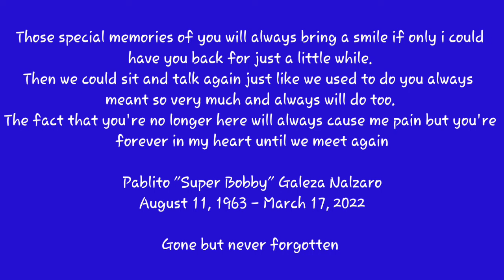Remembering Bobby Nalzaro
Days flies so fast, it's been 40 days after your death Super Bob! 🥺 But the pain is still there 💔😭
From this day we will surrender you in our God's hand. Thankyou so much for everything Bobby 😭😭😭❤️❤️

40 days of longing of you love 💔
40 days missing you 😭
40 days since you left us 💔😭
They said it's the start of your ascention to heaven, the beginning of your journey towards our God's creator. The day of celebration filled with prayers and good memories 🙏🙏🙏☝️

We love you so much Super Bobby you will always missed and remembered forever. You will always in our hearts. Till we meet again Super Bob😭❤️ we loveyousomuccccch 😭😭.

Rest well in paradise with our lord Bobby🕊️❤️